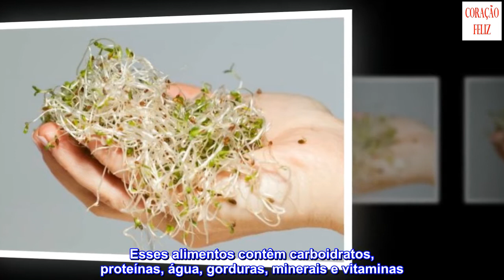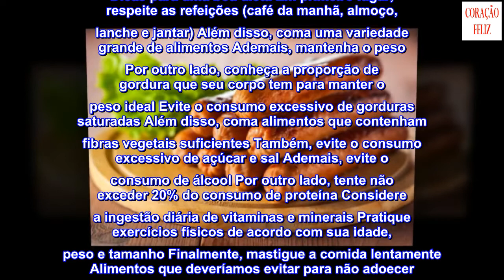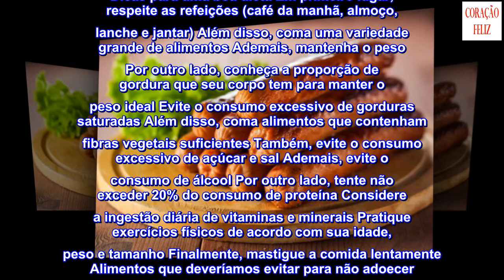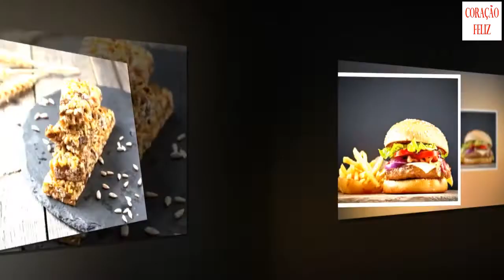16 alimentos que deveríamos evitar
16 alimentos que deveríamos evitar